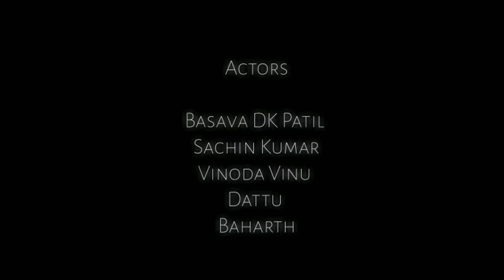Khiladi Nan makalu Episode 2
DK Team